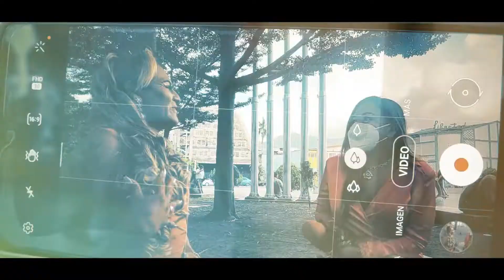KEYRI LA DIVA DE MORAZAN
💋💅¡Keiry La Diva de Morazán!💅💋
Conoce la historia de Keiry quien a pesar de lo difícil que ha sido su vida ahora muestra al mundo que está plenamente feliz